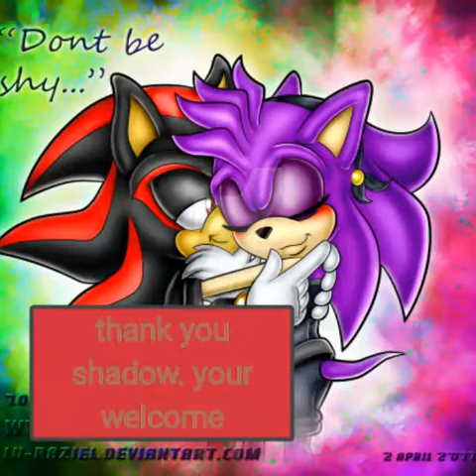Victoria x shadow high school love story part8